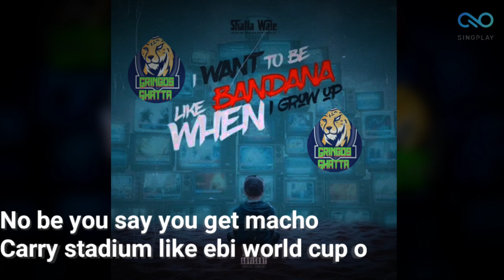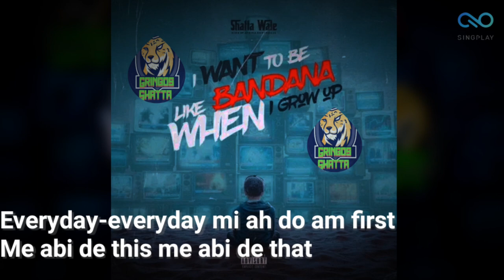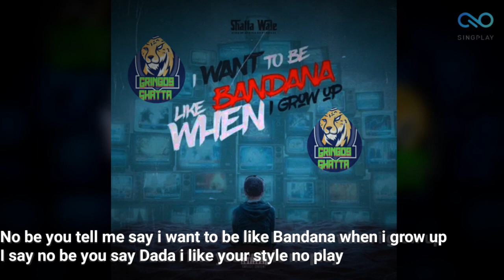Shatta wale "I want to be like Bandana when I grow up" (Lyrics video)